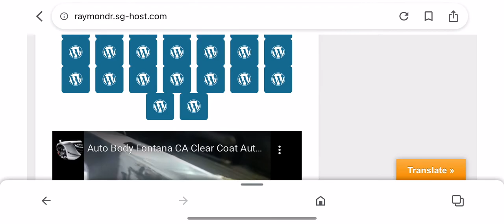RV paint department auto collision dents window bumper repair scratch repair near Jv auto body